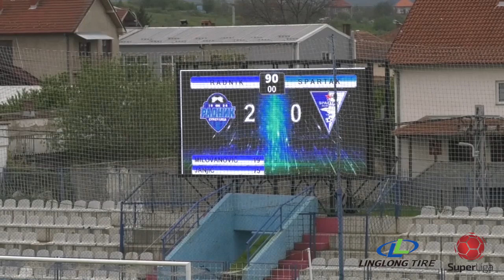Linglong Tire Super liga 2021/22 - 34. kolo: RADNIK – SPARTAK ŽK 2:0 (1:0)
Linglong Tire Super liga Srbije - 34. kolo: RADNIK – SPARTAK ŽK 2:0 (1:0)
Strelci: Uroš Milovanović 19', Vasilije Janjić 75'